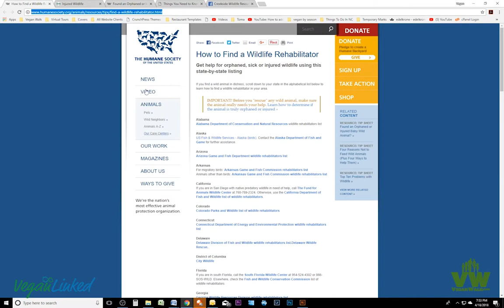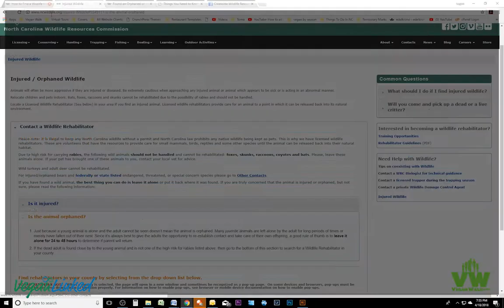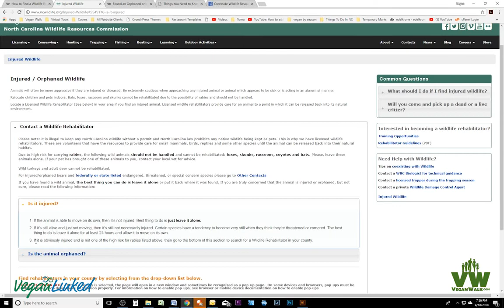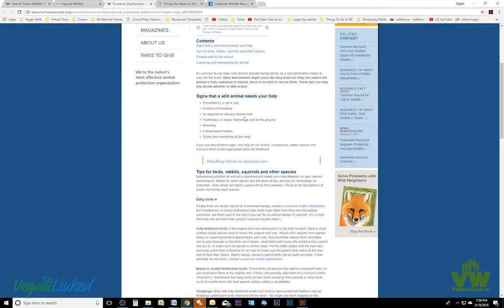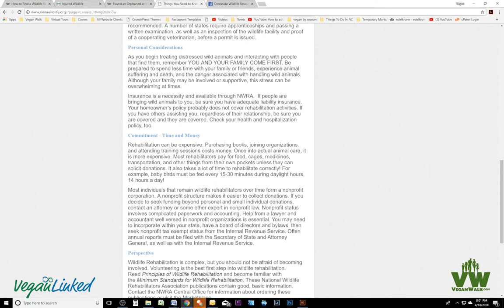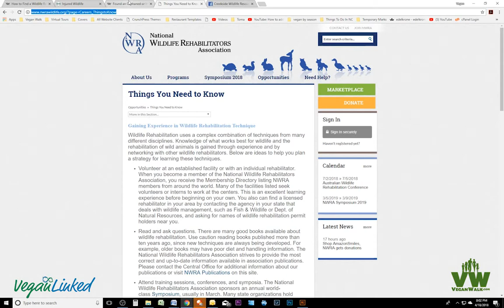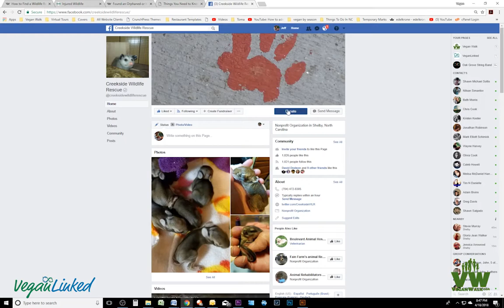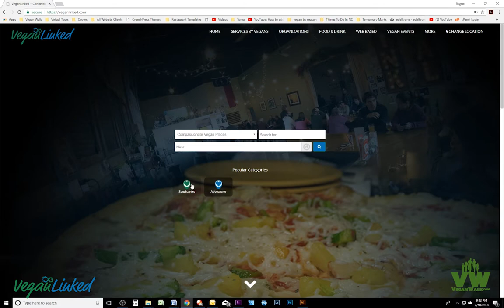What to Do When You Find a Wild Animal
It's springtime and babies earthlings are popping up everywhere! When my son found a baby bird he wanted to catch and keep it. We studied up on it quick and learned that we shouldn't. So, I thought this would be a perfect opportunity to share what we learned.

Injured Endangered/Threatened Species
If the injured animal can be identified as an endangered or threatened species, contact the Wildlife Enforcement Division at 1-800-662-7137, or or the US Fish and Wildlife Service at